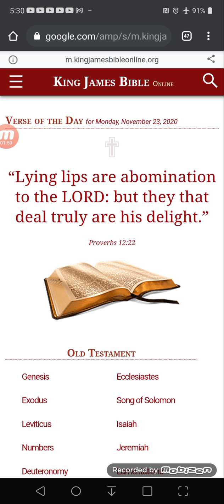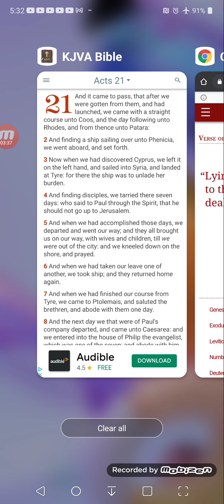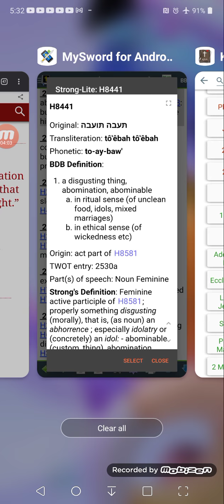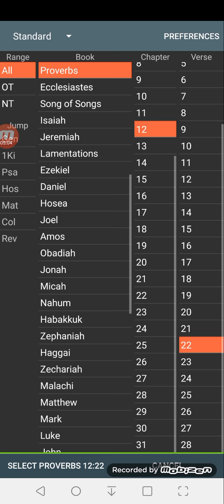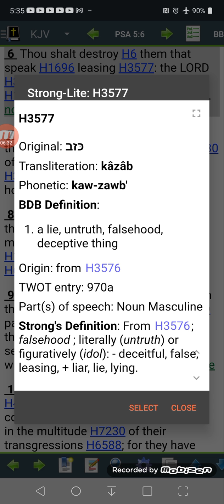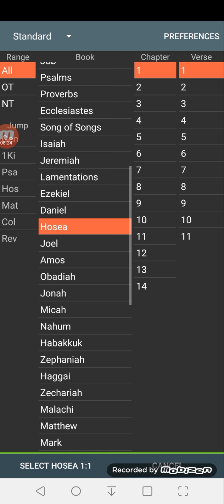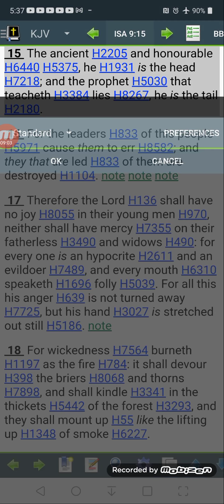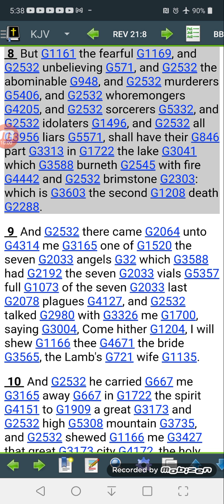KJV BIBLE VERSE OF THE DAY PROVERBS 12:22